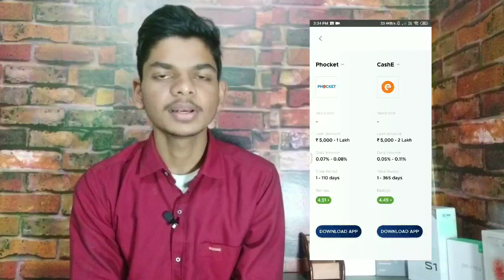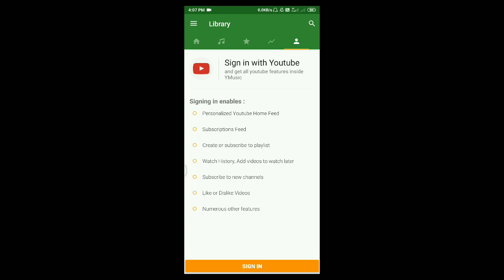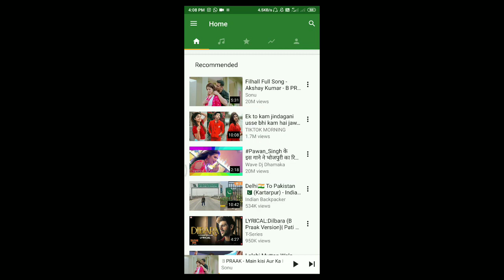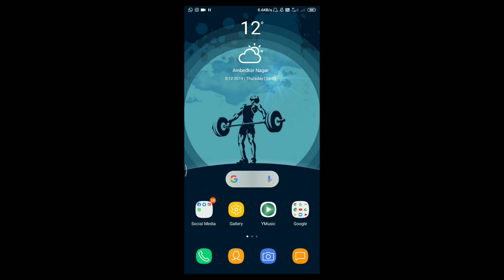How to Play YouTube video song in Background | 😮 YouTube Video Background me Kaise Play Kare?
Hello dosto , aaj ke es video mai aap ko btya hu ki youtube video ko background mai kaise play kre to agar aap ko video aacha lge to like  , share , subscribe jarur kre Thanks You .

YeLo is your finance supporting partner provides Online Instant Personal Loans, Online Loan Comparison, Free Credit cards, Free Credit Scores, Saving Accounts, Personal Loan and Many more.